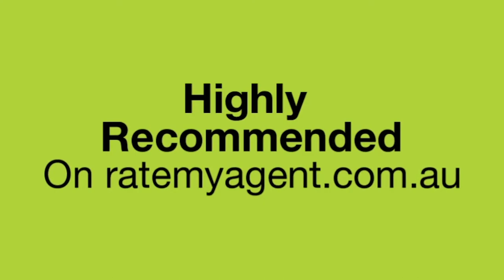SOLD BY Madeleine Hicks Real Estate Everton Park, Brisbane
**We are only doing Private inspections or face time inspections on this property, please call Justin on 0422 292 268 or James on 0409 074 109 for private inspections.**

Located at the rear of this spacious, lush and green complex is this two-bedroom villa. Featuring two generously sized bedrooms with built in robes and ceiling fans, master with air-conditioning and both opening up to the extra-large court yard with side gate access.

The complex itself is spread out so you're not on top of your neighbours; with plenty of visitor parking available. Enjoy the use of the complexes in-ground pool, as well as a large grassy area for use by all residents. This tight knit community loves the locality of this complex with Everton Park state school and North Side Christian College only a few minutes' walk away, as well as the conveniences of public transport at your door step.

2 large bedrooms leading out to the court yard
Large functional kitchen, very uncommon for this size of villa
Air-conditioning in master bedroom and lounge room
High vaulted ceilings in lounge room & separate dining room (could be made into a 3 bedroom)
Combined bathroom and laundry
Larger rear court yard with side gated access
Pet friendly complex
Low body corporate approx. $632.50 per quarter

Villas of this size are hard to come by in Everton Park so please call Justin on 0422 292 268 or James on 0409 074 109 for your private inspection.